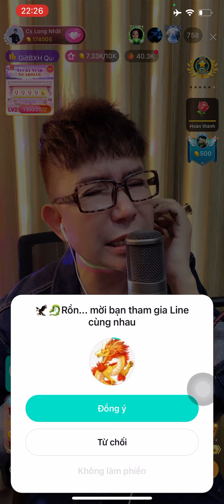Long Nhật hát tặng các anh chiến sĩ ở tuyến đầu chống dịch ca khúc Rừng Lá Thấp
😆 Tuyển tập những mẫu truyên cười, truyện tiếu lâm thư giãn, xã stress - Long Nhật kể
♫ Nhạc trữ tình bolero bất hủ, nhạc Sến Bolero - Tình Khúc Nhạc Vàng Xưa
♫ Tuyển chọn những bài hát hay nhất về mẹ của Long Nhật

🔰Long Nhật Entertainment là kênh giải trí, thư giãn với những mẫu chuyện cười chọn lọc hay nhất, chuyện tiếu lâm Việt Nam.